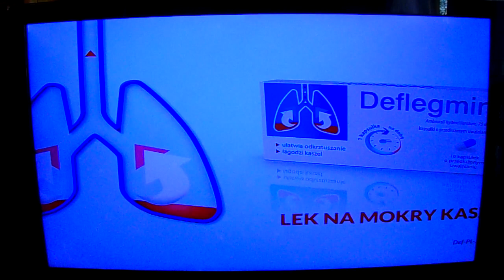TVP2 - Sponsorzy z 25.11.2020r.